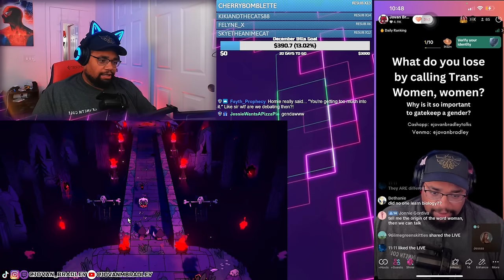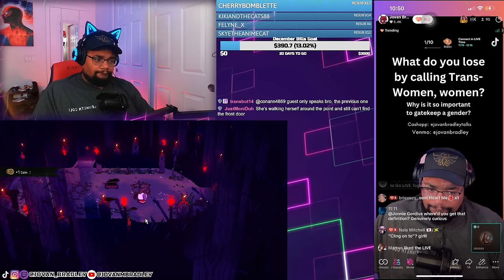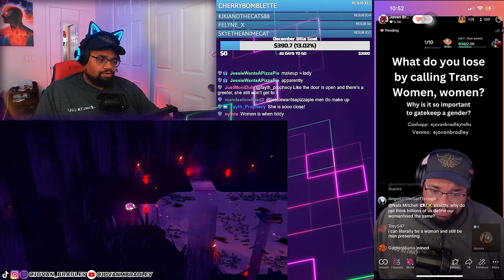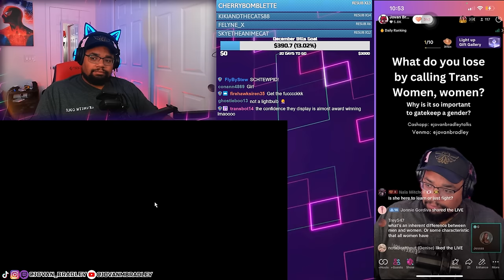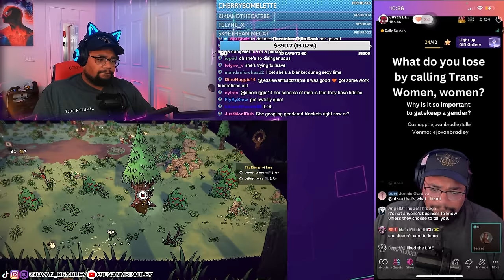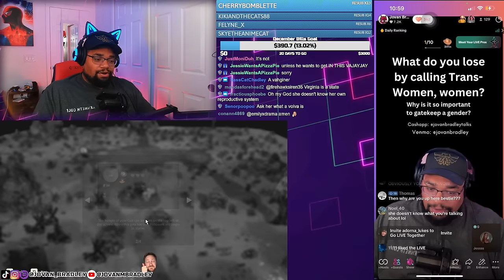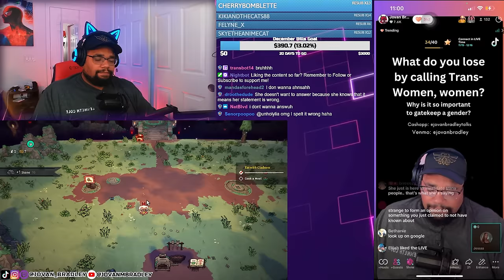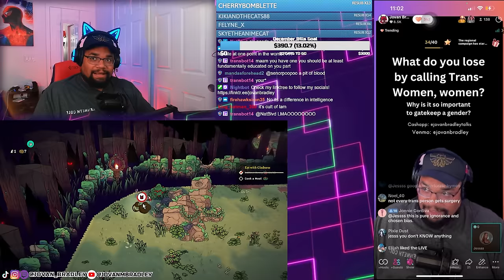She sets me off with her PRIVILEGE!